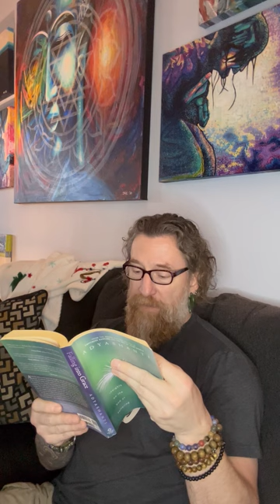Adya passage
A beautiful passage from the book, Falling Into Grace, by the wonderful teacher, Adyashanti.

This passage is so profound I was moved to tears (as were some of my followers that reported back to me).

Wishing you a fulfilling and beautiful New Year.